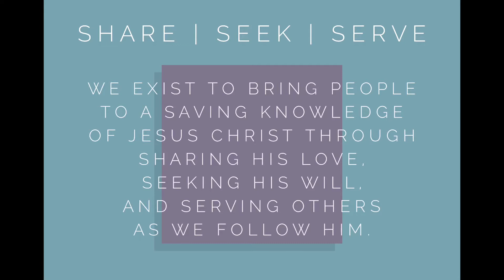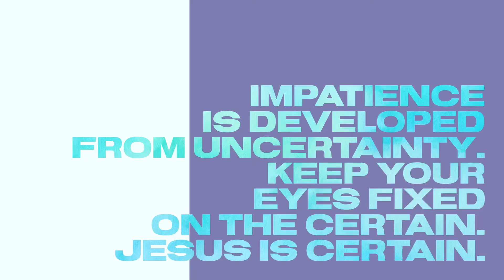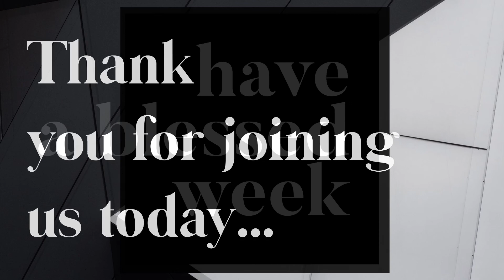Wake Up America: CS Sunday Service 10/4/2020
*GO VOTE*

Thank you so much for joining us today via our online service. We would love to hear from you.

We are grateful for your faithfulness to give. There are several easy ways to do this;
- Drop off at the church office (Drop Box Only)
- Mail to: 6620 Hwy 72 Killen AL 35645
- Text any amount to: 84321

We hope and pray that you have a blessed week!